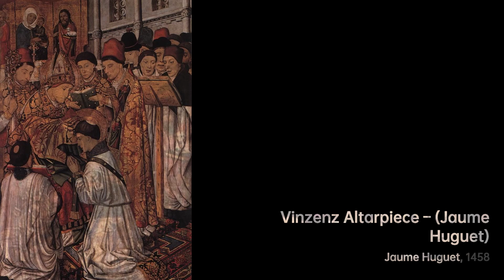Jaume Huguet: Master of Catalan Art｜Artist Biography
Jaume Huguet, a Catalan painter, was born in 1412 in Valls, Catalonia

A biography of Jaume Huguet.